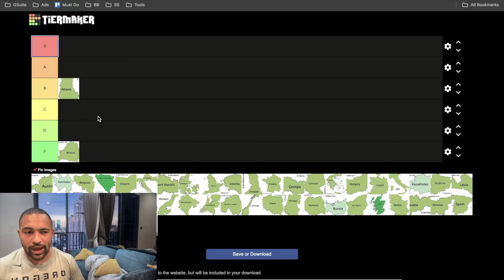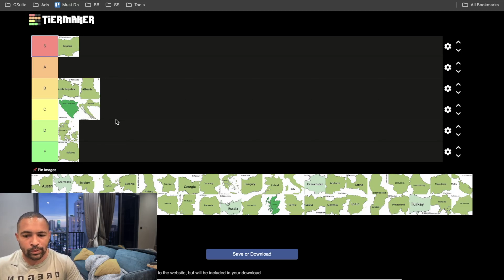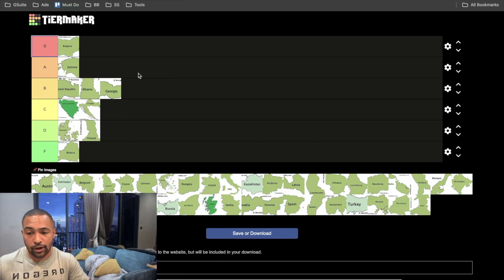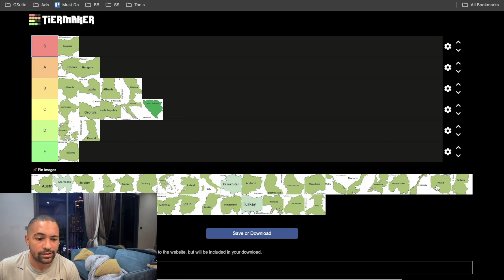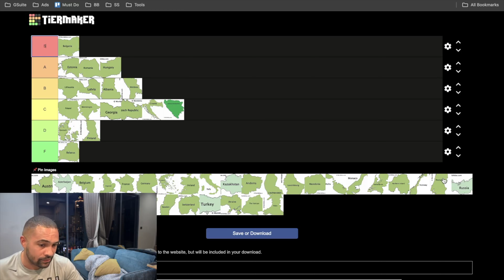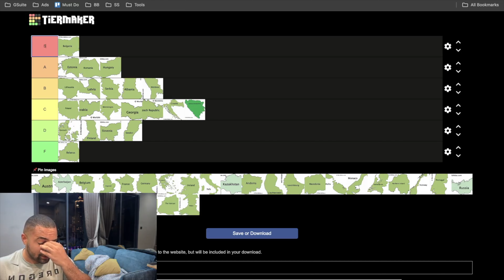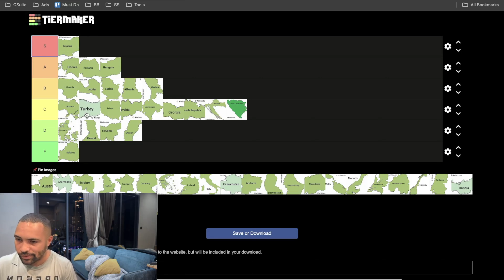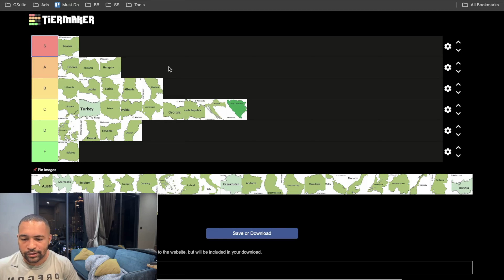Tier List: BEST and WORST Countries to Live In Eastern Europe